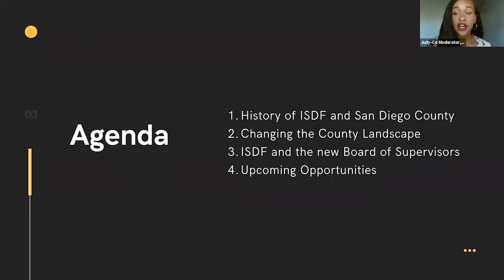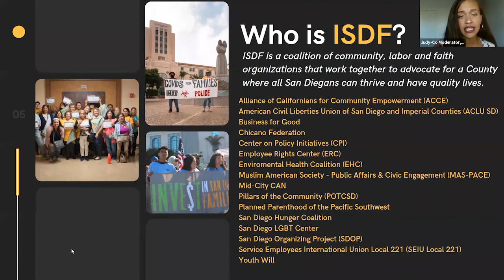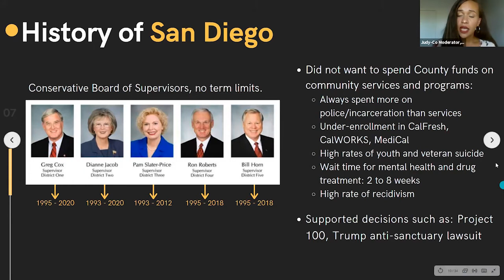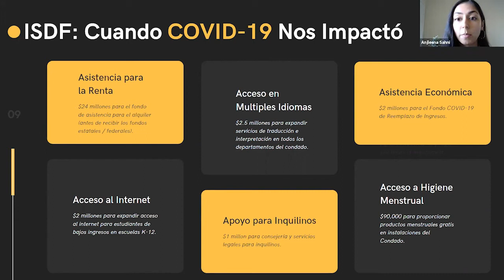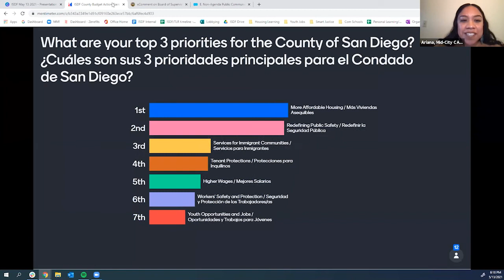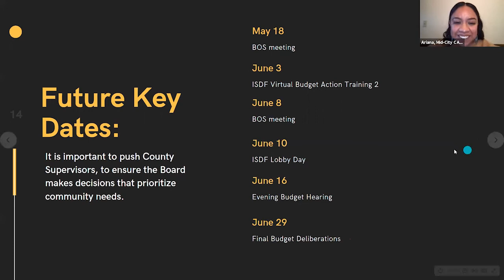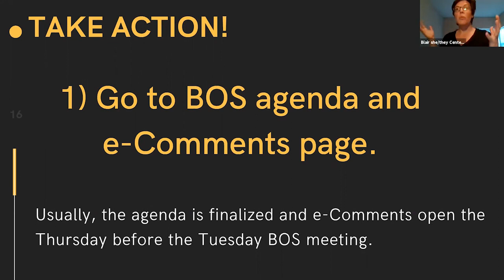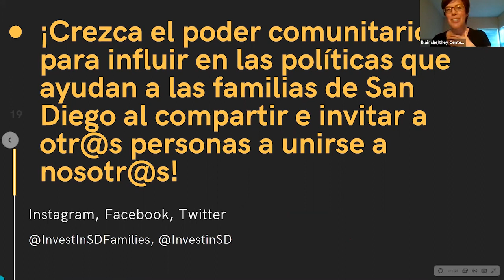ISDF- County Budget Action Training #1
On May 13, the Invest in San Diego Families (ISDF) coalition held a virtual budget action training to talk about the changes at the County, the history of the ISDF coalition and what we're fighting for. Panelists also talked about the County budget process and how to get involved.